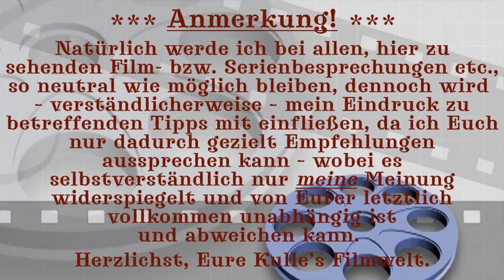WILLKOMMEN auf "KULLE'S FILMWELT"!